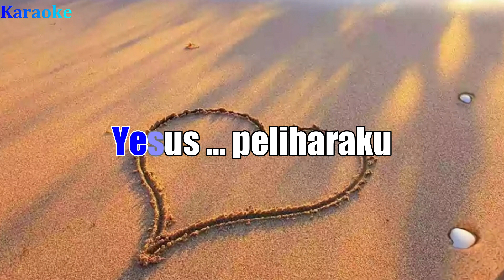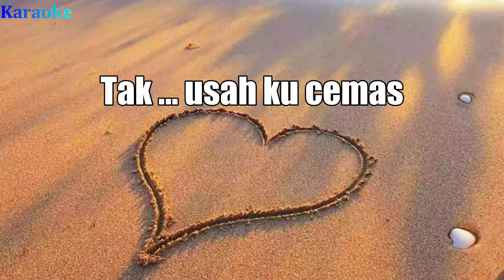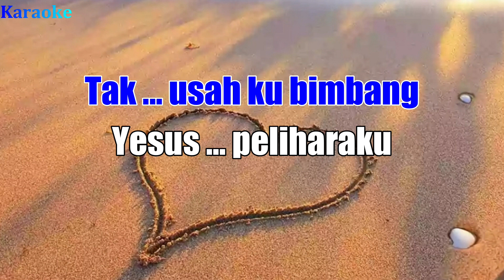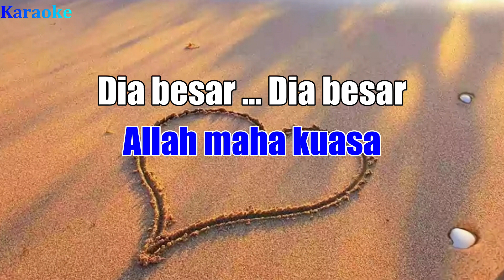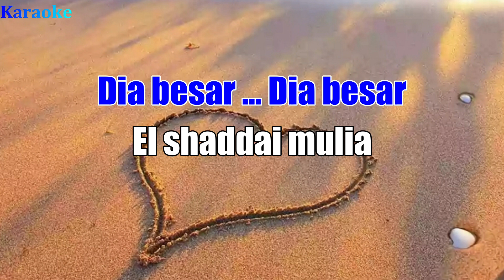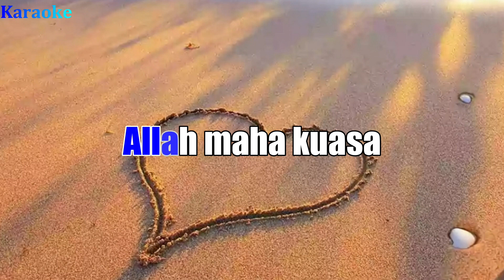El Shaddai - Karaoke Nada Pria D=do (Waren Sihotang)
Judul : El Shaddai
Karaoke Waren Sihotang